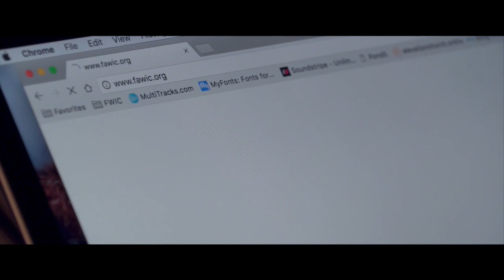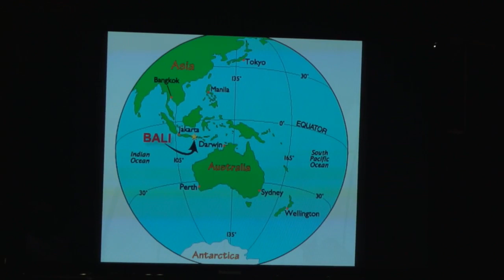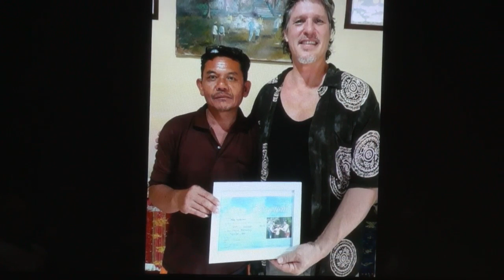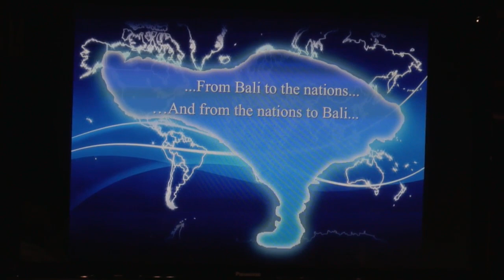New Beginnings (07-01-2018)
Wonderful preaching this Sunday here at Fire & Water with Brother David.  It’s a new season for god’s people; A time for god’s children to listen to what god has in store for all of us. We hope and pray that this service blesses and encourages you.